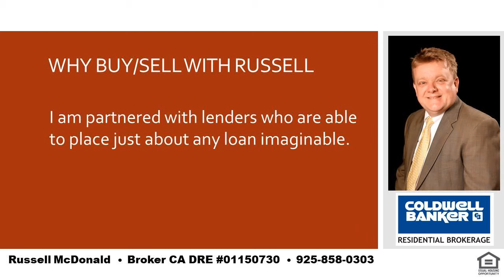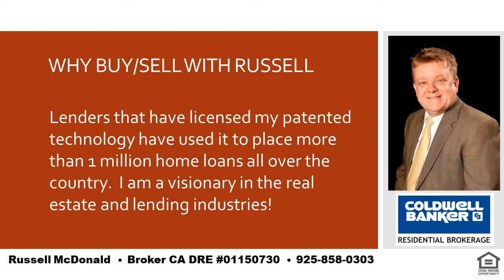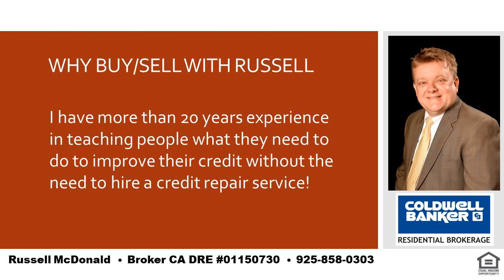Best Where To Find a House Lamorinda CA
Russell McDonald
Broker CA DRE:  01150730
NMLS:  290837